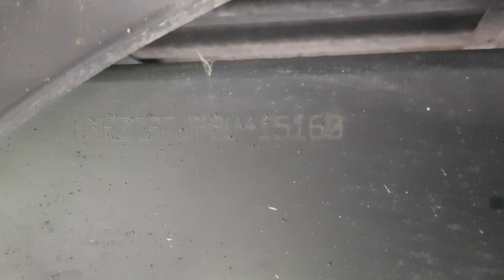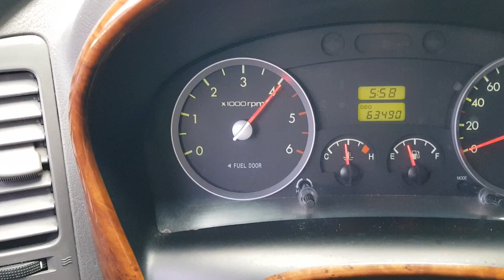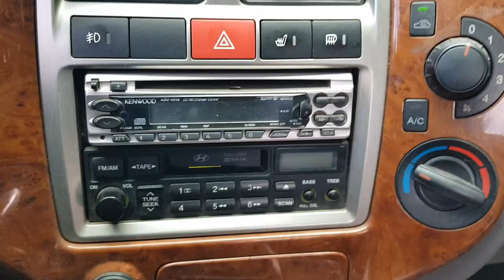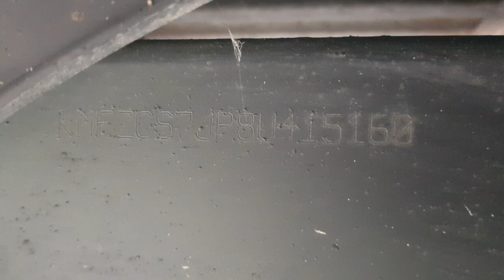2008 Hyundai Porter2 1 ton CRDi Super Cab ⛔️បានលក់ចេញហើយ.!! / 010 555 875